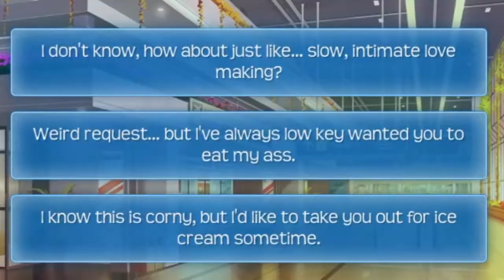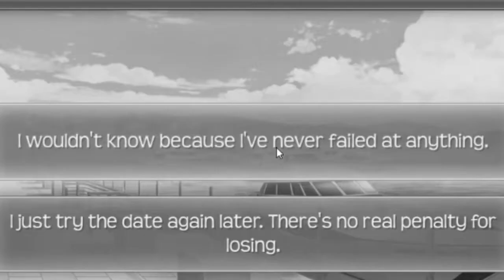CRUSH YOUR ENEMIES // Huniepop 2 #15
Welcome back to Huniepop 2! We're on episode 16 and well...there's no end in sight as of right now!

Now, unless I've finished the series, the episodes will return to airing on Sunday's.

✱ Featured: Huniepop 2: Double Date